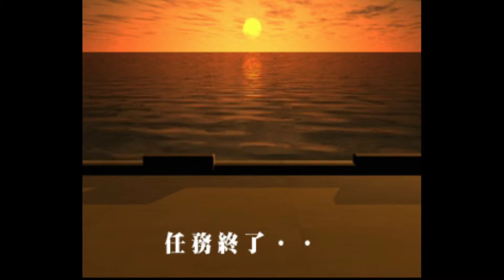Gekisou Toma Runner : Cutscenes that I have so far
I said so far bcuz I swear that birdie tanker tweety has a cutscene. I guess I need to play a little further...

[TIMESTAMPS]
0:00 Jam...???
0:54 Nakajima
1:47 Kappa
2:45 Gin
4:02 Tenshi
5:35 Minamoto-san
6:02 Ace-san
6:41 Motorman
7:03 others